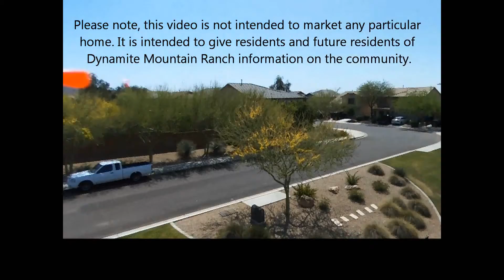Dynamite Mountain Ranch Community Park Straight Arrow and 26th Ave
The Marc Sapp Group 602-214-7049: A quick tour of the community park in Dynamite Mountain Ranch, Phoenix, AZ 85085 located near Straight Arrow Lane and 26th Ave.